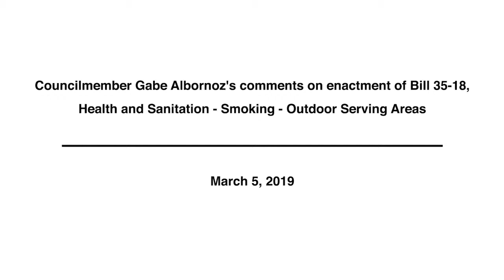Councilmember Gabe Albornoz's comments on Bill 35-18, Smoking - Outdoor Serving Areas